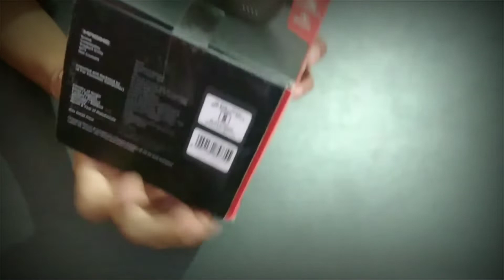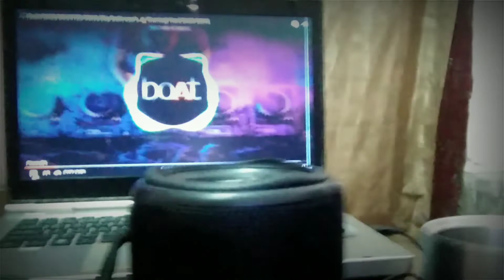boAt stone 350 speaker unboxing price under 1499₹